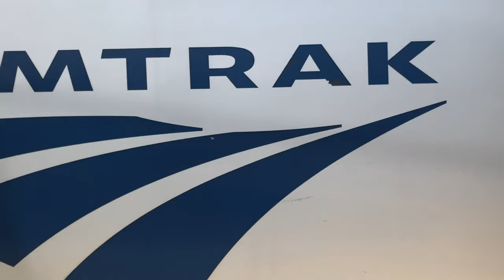Amtrak Train Action at Kingston, RI with SAAHC (5/2/21)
Amtrak train action at Kingston Station in Kingston, RI with some horn action including a shave and a haircut.